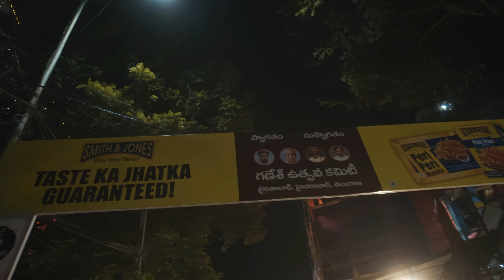Hyderabad Ganpati Vlog Khairatabad Ganesh | India's Biggest Ganesh | vlog23 |Bunny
[][][][][][][] Hyderabad Ganpati Vlog  [][][][][][][]
MOST FAMUS GANPATI IN INDIA    😍
INDIAS BIGGEST GANPATI IN HYD KHAIRATABAD WORLD FAMUS FIRST DAY VISTING EXPERIANCE VERRY HAPPY TO SHARE MY FEELINGS SHOWING U THIS GUYS

🔴My Camera equipment's
[ SONY 6400 ]
[ GOPRO 8]
[IPHONE XS]

IF U LIKE THE VIDEO PLZ DOOOOOOOOOO😉😉😉

THANQ GUYS ❤️